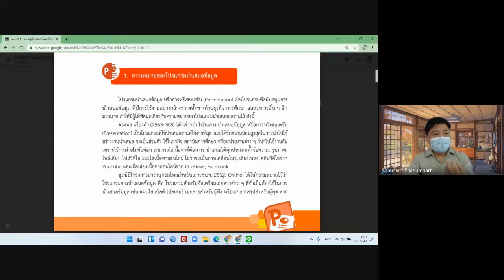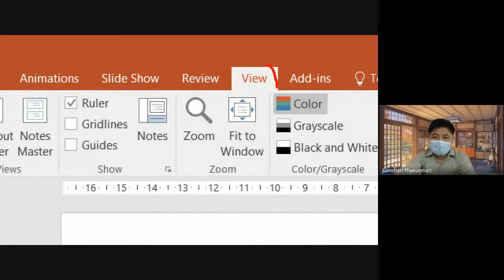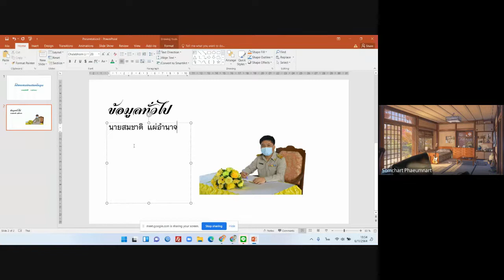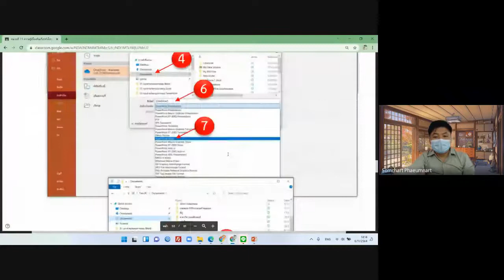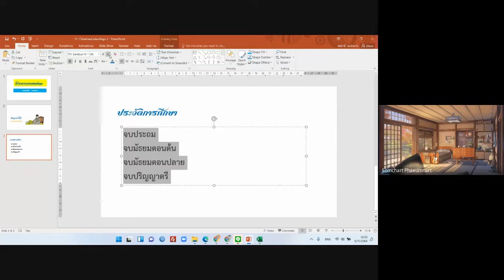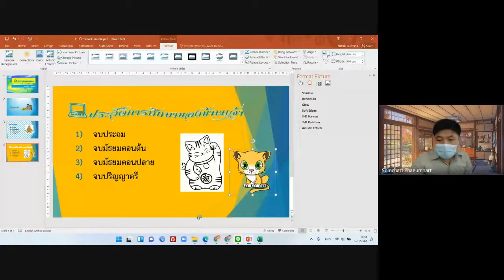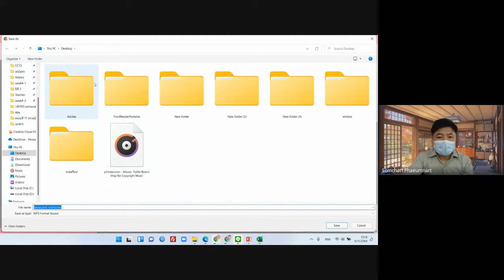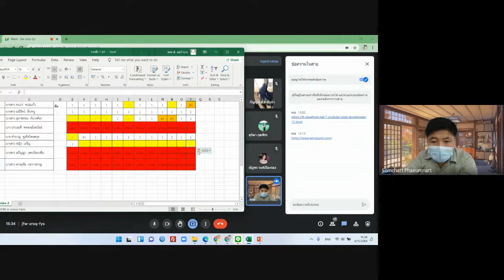สอนพื้นฐานการใช้โปรแกรมนำเสนองาน power point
วิทยาลัยชุมชนแม่ฮ่องสอน หน่วยจัดแม่สะเรียง